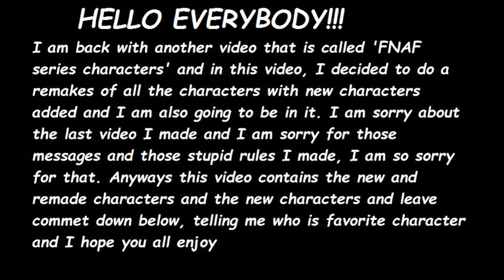Fnaf characters remake (READ MESSAGES AND DESCRIPTION)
I want to remake the ones I did and I made new ones. I hope you all them